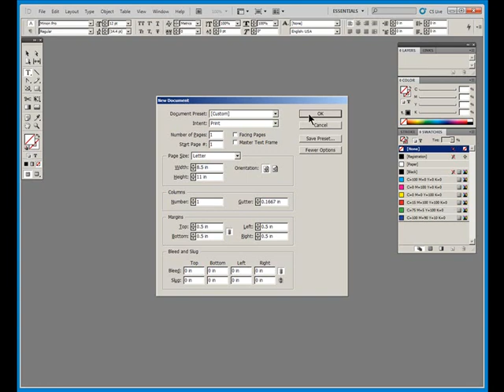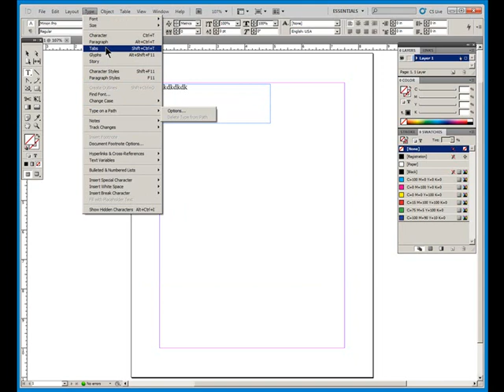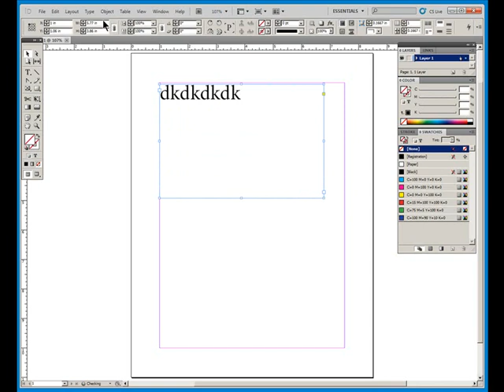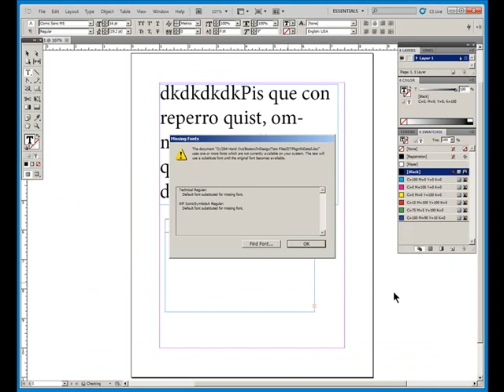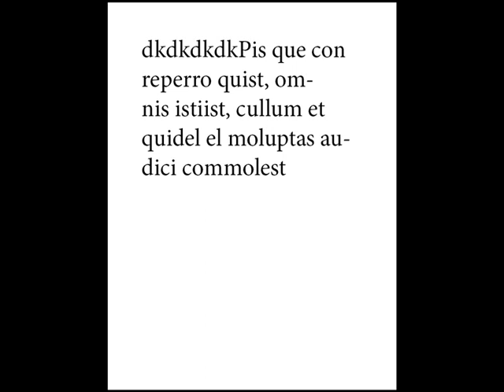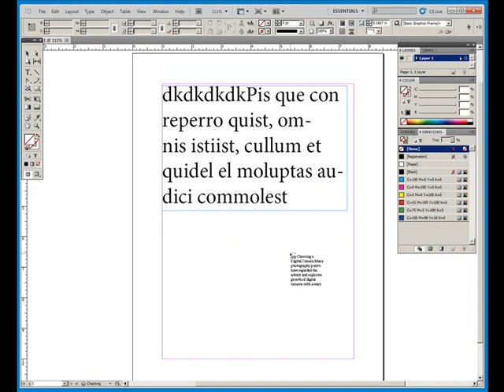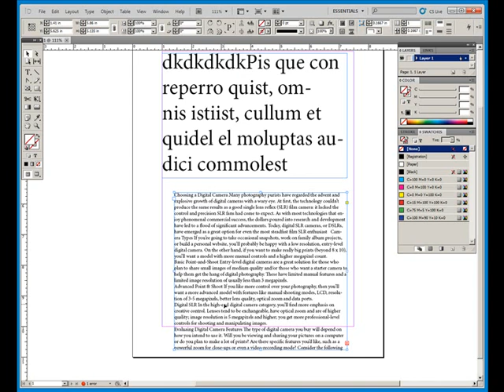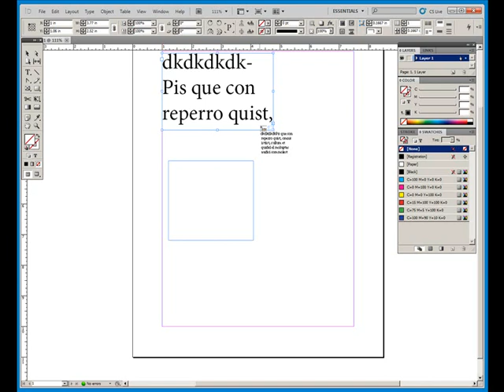02 Review for Handout 7 and 8 Photoshop